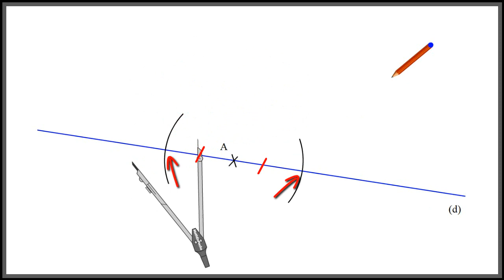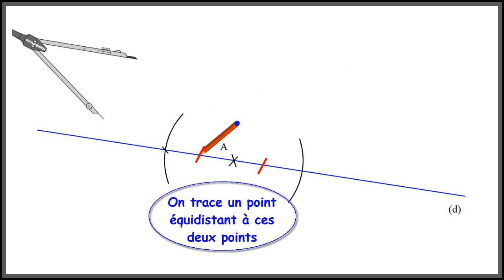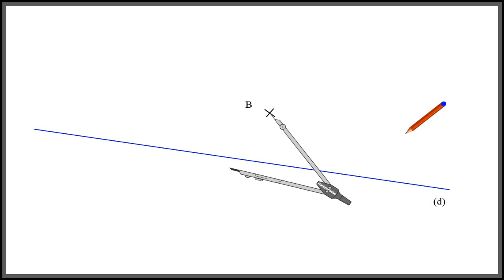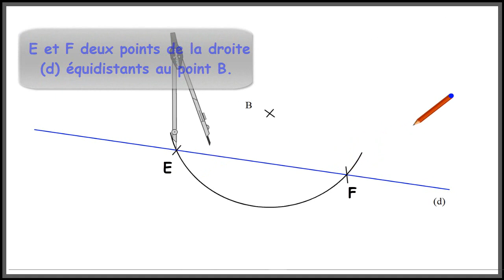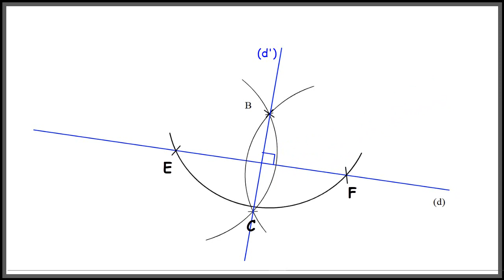Comment tracer la perpendiculaire à une droite donnée passant par un point au compas.